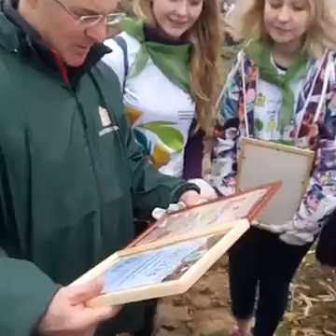14397708 1152744378104657 1906295525 n